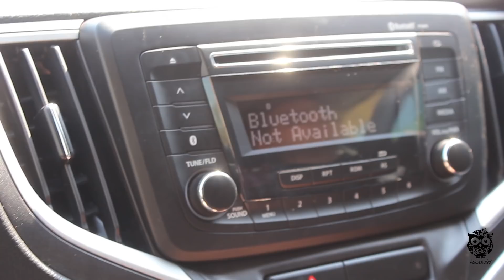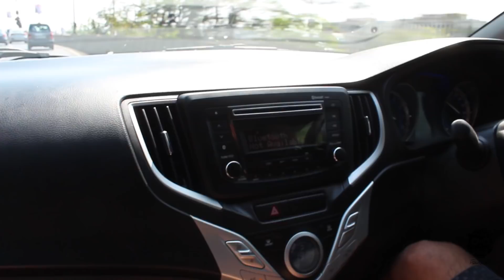Beach Camping | Road Trip to Kashid